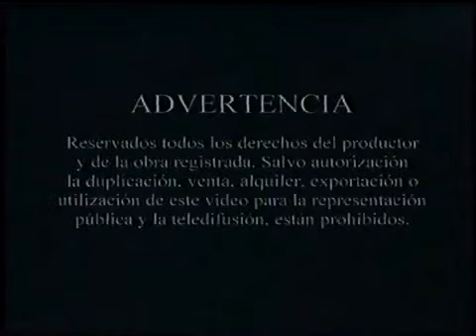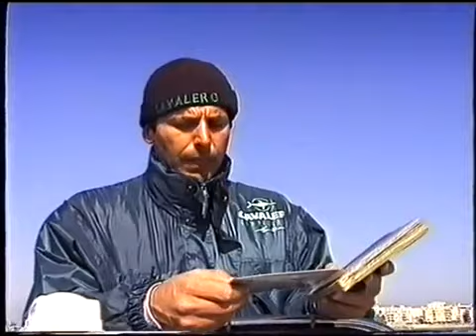Los Misterios De La Pesca Submarina Carbonell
Los misterios de la pesca submarina Un campeon en galicia. Pesca Submarina documental. imagenes de varias salidas de pesca submarina en el litoral mallorquin en invierno.

Los misterios de la pesca submarina Un campeon en galicia. Los misterios de la pesca submarina Un campeon en galicia. Pesca Submarina documental. imagenes de varias salidas de pesca submarina.